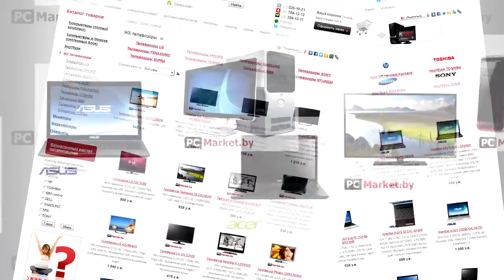Компьютерный магазин в Кричеве PCMarket.by, компьютеры, ноутбуки, телевизоры, планшеты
Компьютерный магазин в Кричеве PCMarket.by, предлагает своим покупателям широкий ассортимент компьютеров, ноутбуков, телевизоров, видеокамер, планшетов, и мн. др. Все товары можно купить, как за наличный, безналичный расчет, так в кредит и рассрочку. Кредит можно оформить по телефону. Мы бесплатно доставляем технику в Кричев, но и по всему Кричевскому району.